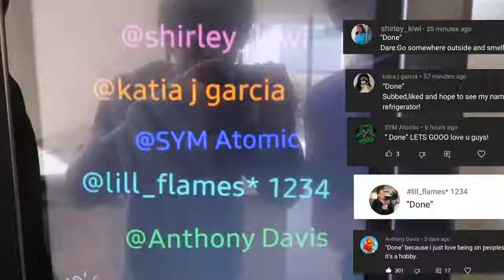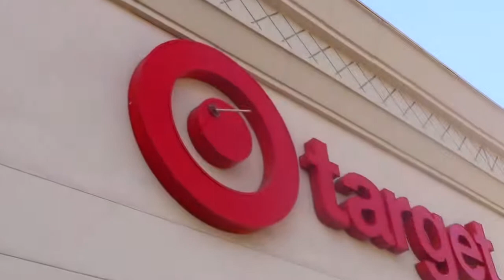BOYS VS GIRLS PERIOD PAIN SIMULATOR!!